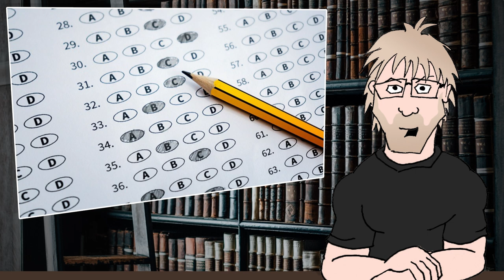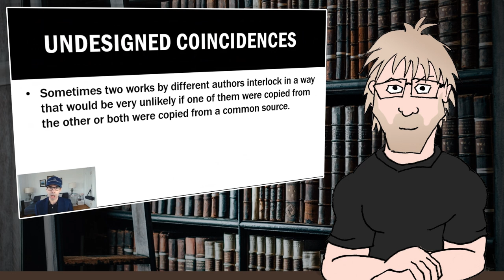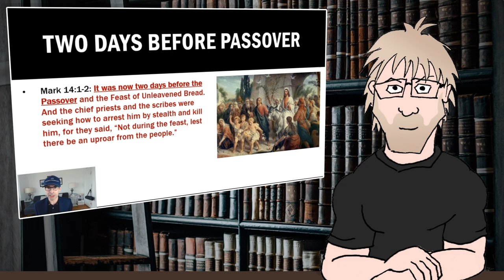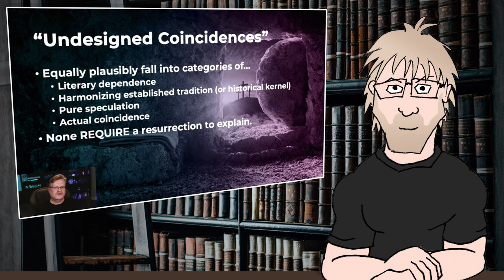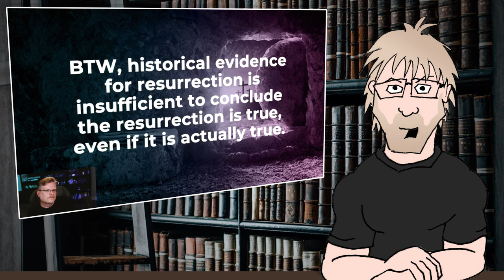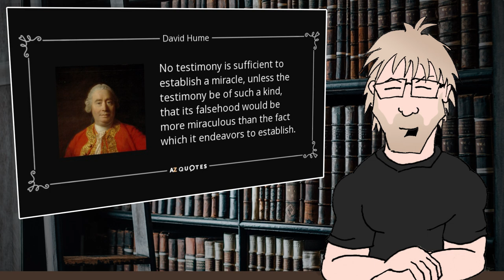The Resurrection Debate BOMBSHELLS You Missed (Jonathan McLatchie Response) (feat Shannon Q)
I review my recent debate with Dr Jonathan McLatchie on the evidence for the resurrection of Jesus. @ShannonQ joins me to weigh in on a modern miracle claim.

Paulogia
B2S 1A0
Canada